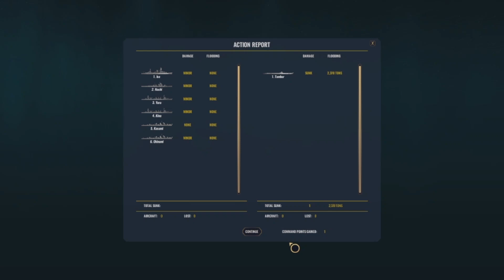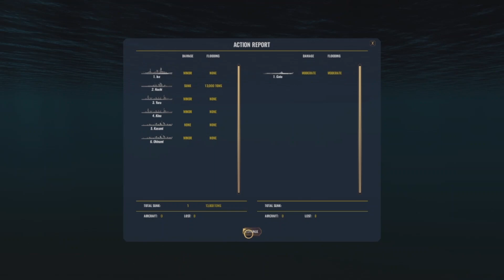War on the Sea - Episode Thirteen - A Rather Unfortunate Turn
As you can probably tell from the intro, this is unblushingly heavily inspired by Wolfpack345 and Taff in Exile's videos on War on the Sea. At least this is less than an hour long, right?
Steam description of War on the Sea:
1942: The world is at war
The Japanese Empire expanded throughout the Pacific where Allied forces attempted to halt its spread. A desperate struggle for control of the Solomon Islands is now underway.